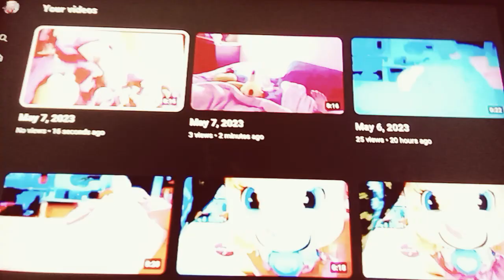May 7, 2023